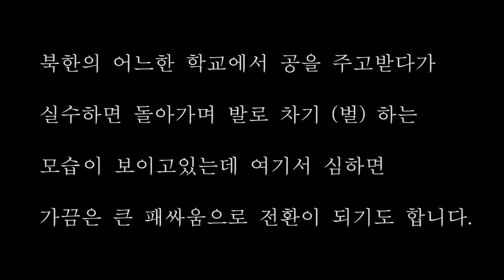(북한실제영상)북한학교에서 집단폭행이?!?!/Violent game in school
설명: 놀음을 빙자하여 때리기를 하고 심하면 학교 패싸움으로 번지기도한다.
North Korean students are playing a game with a ball. If you make mistake you get beaten up by your friends.

●국내후원●
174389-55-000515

●해외후원●
1.온라인 후원

2.한국내 계좌송금(미국 외 국가에서 송금후원)
26, Gukjegeumyung-ro 8-gil,
8자리일 경우 CZNBKRSE,
11자리일 경우 CZNBKRSEXXX
*수취인 주소
12-1, Mira 2-gil, Seobuk-gu, Cheonan-si, Chungcheongnam-do, Republic of Korea